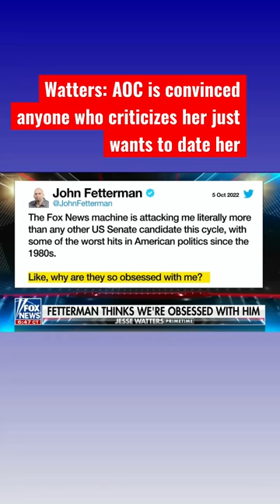Watters: Fetterman says we are obsessed with him; We’ve heard this from AOC before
Fox News host Jesse Watters compares Rep. Alexandria Ocasio-Cortez and Pennsylvania Senate candidate John Fetterman on 'Jesse Watters Primetime.'